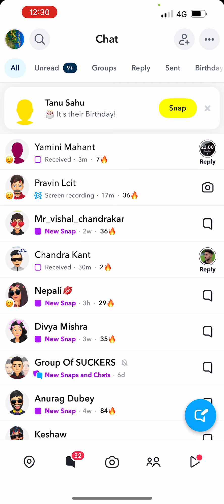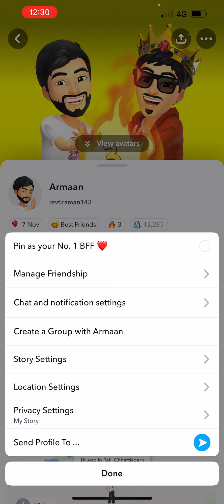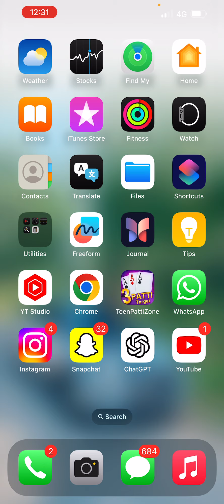Snapchat ka message ko 24 hours tak kaise kare